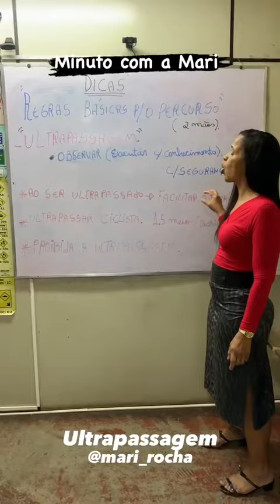ultrapassagem autoescolaonline detranmg legislação